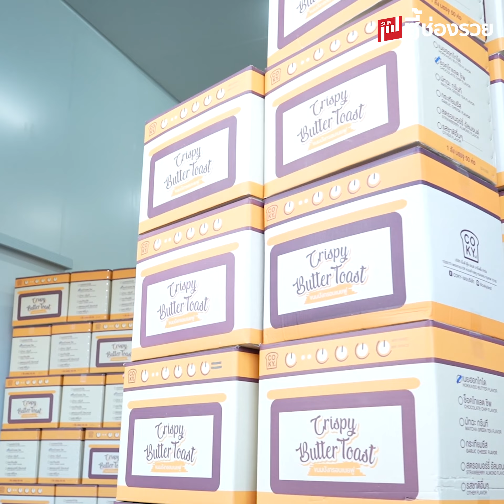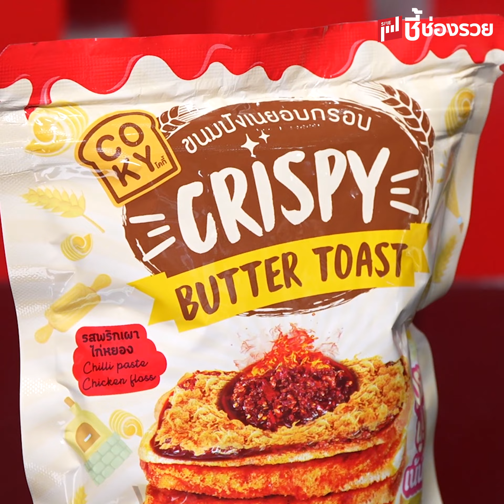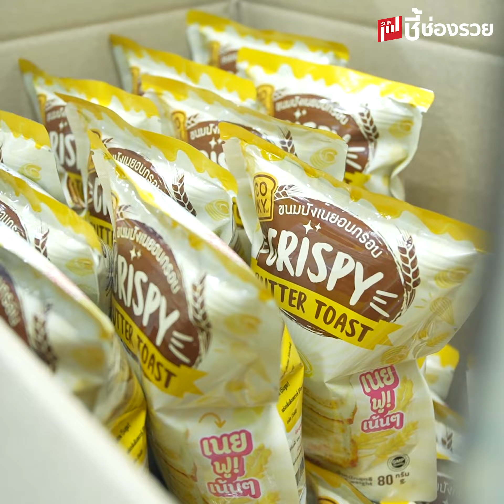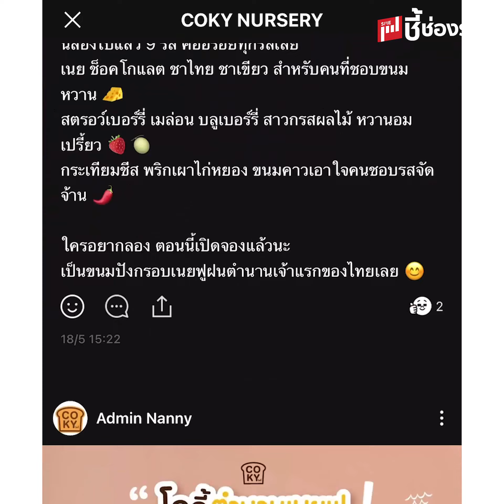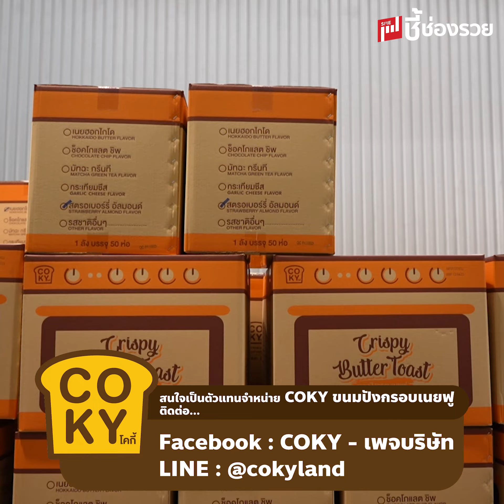ขนมปังกรอบเนยฟู ยอดขาย 100 ล้าน พลิกวิกฤตขยายตลาดออนไลน์ สร้างรายได้ให้คนไทยมากกว่า 5,000 คน